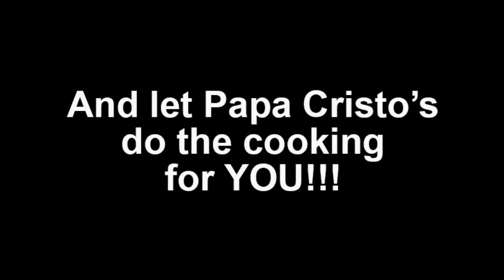Papa Cristo's Catering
Voted the Best Greek food in Los Angeles, CA since 1948!!!